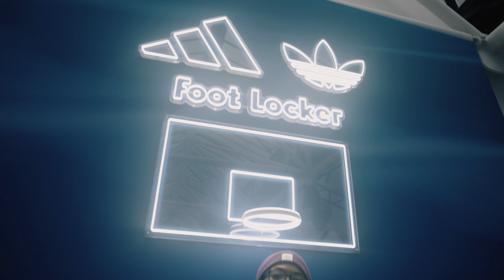Euroleague Off Court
Euroleague Off Court, a true celebration of basketball culture where hoops collide with urban art, streetwear fashion and music. For this very fist edition, Euroleague Basketball partnered up with Turkish Airlines, adidas, Foot Locker and Unagi to deliver the ultimate experience of living hoops in the air. While flying above the clouds, dunk contests, 2on2 exhibition games and 1v1 King of the Court were played in order to win tickets for the Final Four.